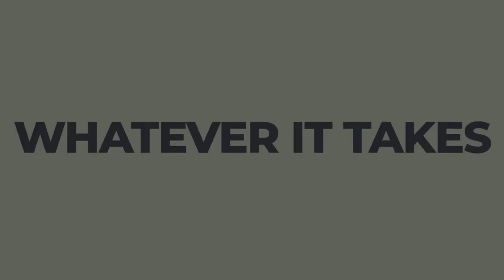Influencer marketing for food business, Restaurants,cloud kitchens -Branding & growth/Kiran Biligiri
In this chat ,you will learn how to identify and use social media influencers for Marketing  food businesses like Restaurants, Cloud kitchens,QSR etc. This will help in Branding, Credibility and also in getting more orders . All big brands use this kind of marketing for growth and profitability.

To know more about INFLOO which is a very good aggregator platform for Influencers ,click on this

I am a Food Business Mentor and a guide to many, I have been an Inspirational Speaker at premier educational institutions such as BITS PILANI, NMIMS and at various public forums facilitated by Rotary, BNI, and NEN. I have been training and mentoring thousands of aspiring entrepreneurs, homemakers, and corporate executives alike to start and run their food businesses successfully.

If you want to start your own food business,